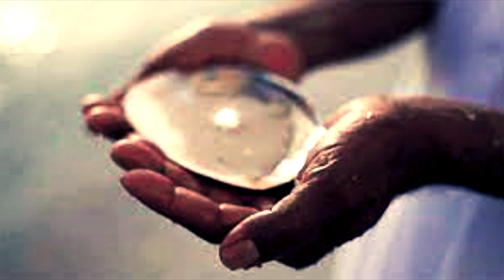Got The Pearls